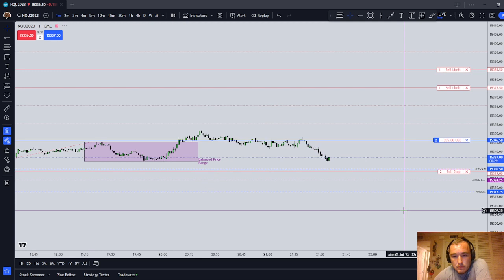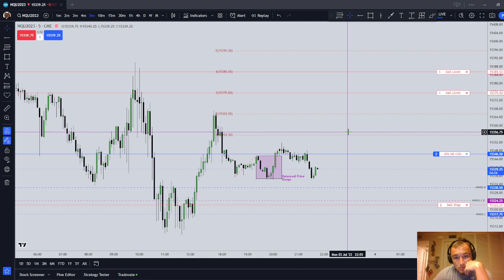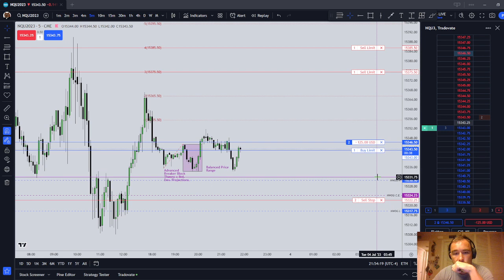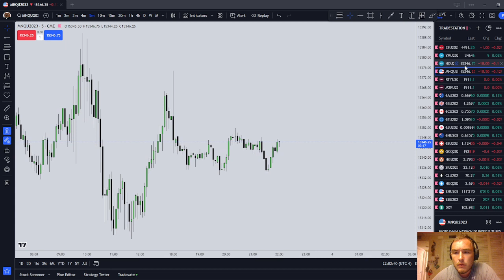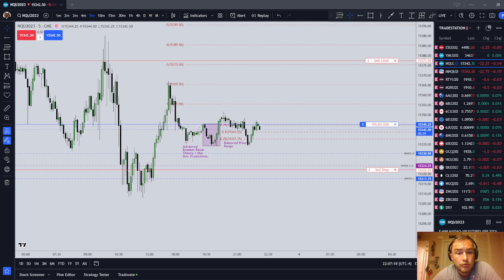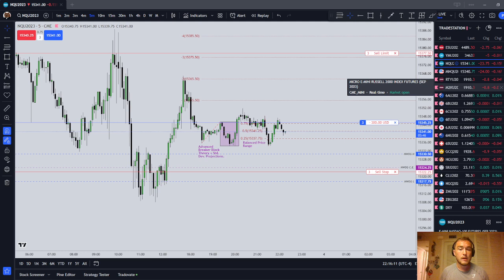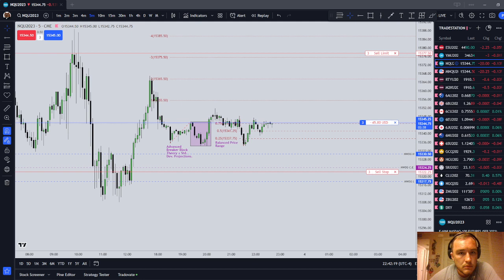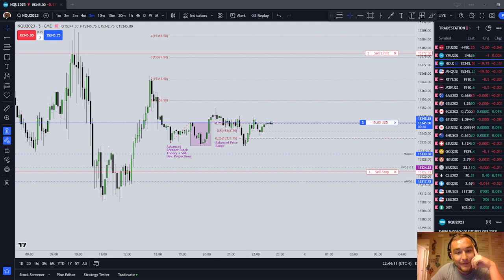Live Trading NQ Asian Session July 3 2023